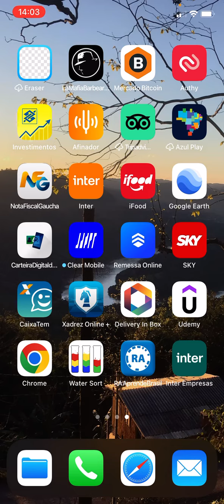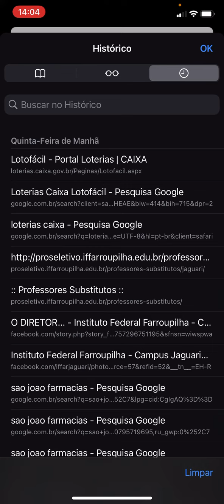Como acessar o histórico de sites do navegador de internet do iPhone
Veja como ver os sites visitamos pelo celular iPhone.